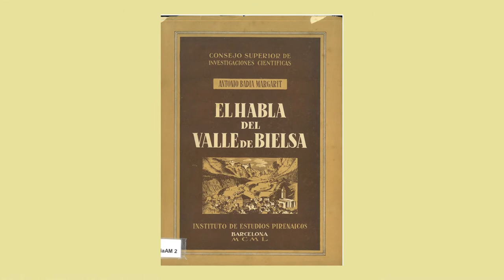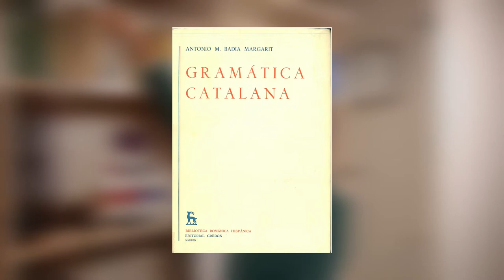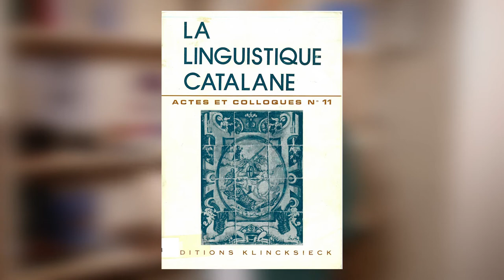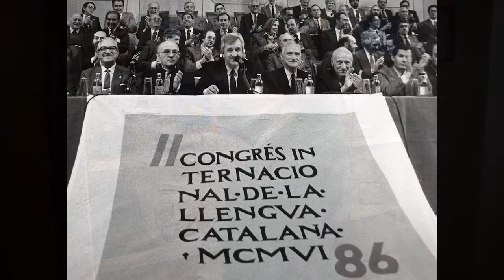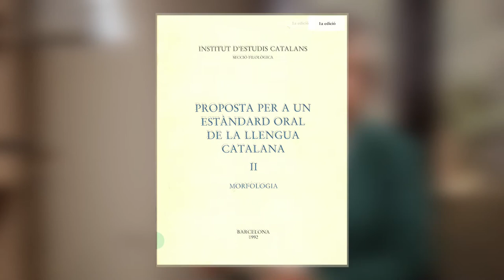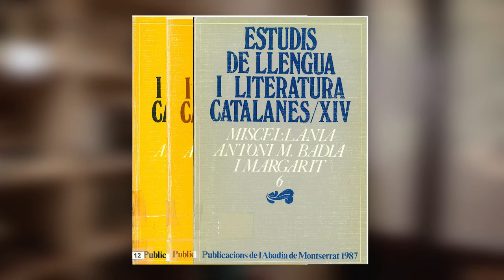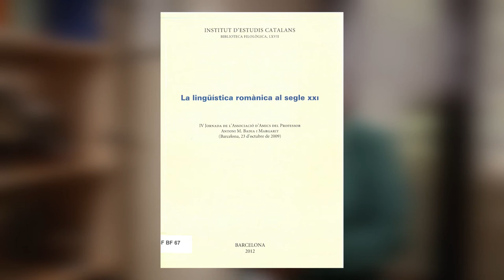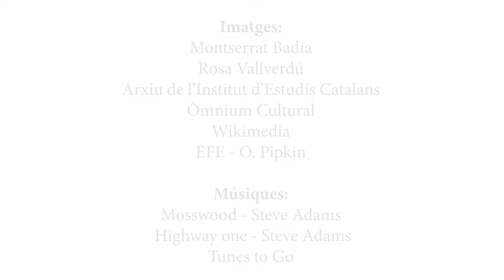El llegat de Badia a l'Institut d'Estudis Catalans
Antoni M. Badia i Margarit va llegar la documentació científica, acadèmica i personal a la Biblioteca de Catalunya, juntament amb alguns objectes.
L’any 2012 va donar a l’Institut d’Estudis Catalans un bon nombre de guardons, premis i reconeixements que el van acompanyar fins al final.
Aquesta exposició recull una selecció d’alguns d’aquests objectes.